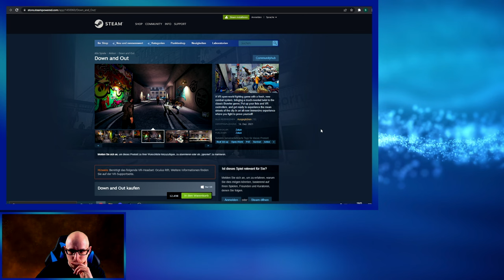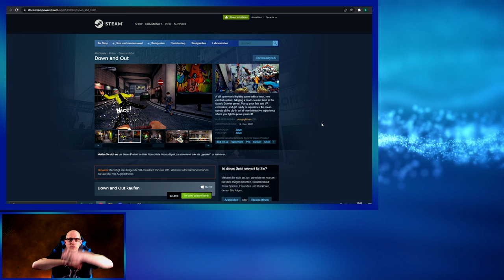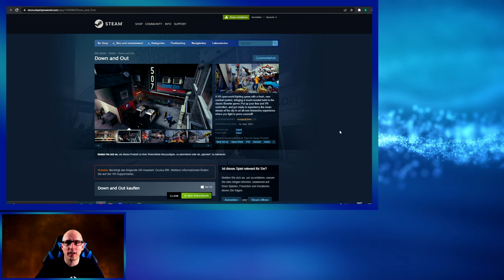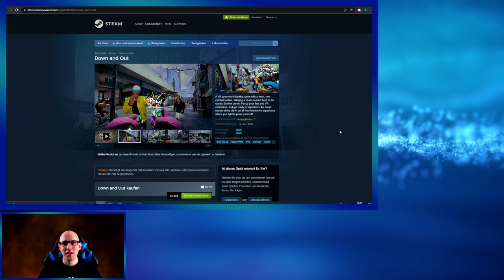Down and Out - VR Games, die die Welt nicht braucht !!! Deutsch / German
Heute zeige ich euch das PCVR Game Down and Out und leider muss ich sagen, das ich hier absolut keinen Spaß hatte. Aber seht selbst

Kommt uns doch auch gerne auf dem VR World Germany Discord besuchen

▌Social Media ▌

Virtual Reality